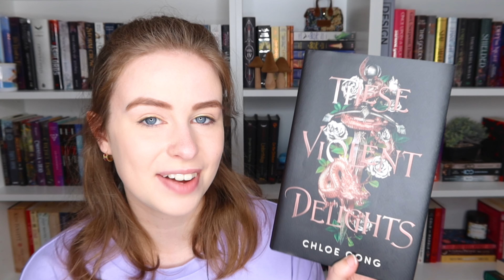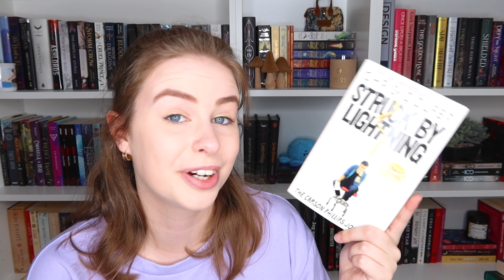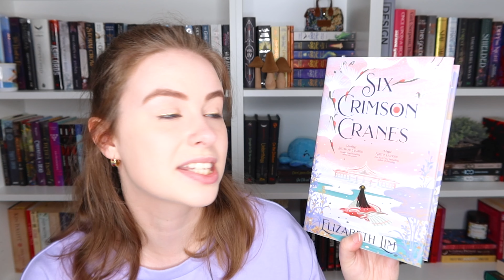Social Media Book Tag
Hiiya my lovelies

a little fast video for you guys!

Wishlist (German Amazon to avoid customs)